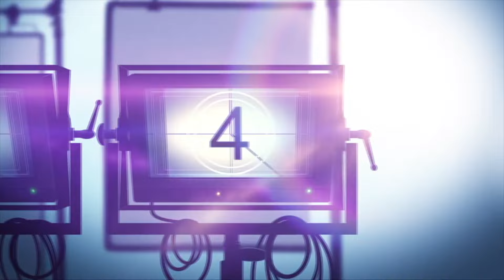CAUGHT IN THE WEB: THE MURDERS BEHIND ZONA DIVAS Netflix Docu Series Review (2024) El Portal 🇲🇽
Here's my video review of @Netflix new Mexican true crime documentary series CAUGHT IN THE WEB: THE MURDERS BEHIND ZONA DIVAS a.k.a. "El portal: La historia oculta de Zona Divas." In the dark underbelly of Mexico City, women seeking a better life find themselves entangled in an online escort network, without imagining that it would all culminate in a series of femicides.